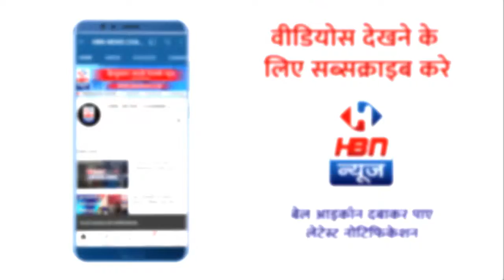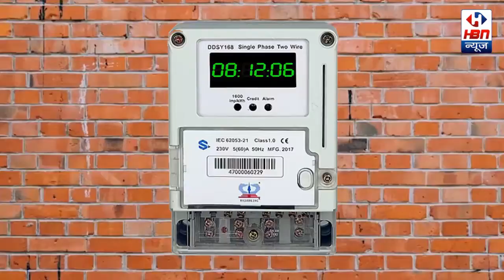भाजपा कार्यालय में प्रेस वार्ता का हुआ आयोजन | HBN News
भाजपा कार्यालय में प्रेस वार्ता का हुआ आयोजन
| HBN News | Jo Sach Vhi Khabar